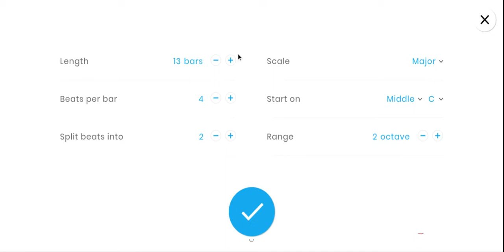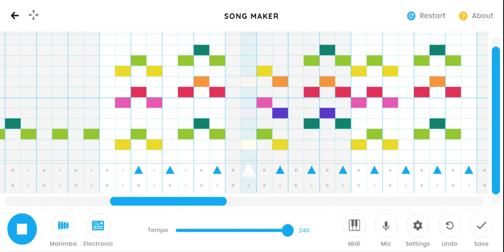my fun little tune sry that it is fast i ll make a slower version if you want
this vid was made by chrome music lab